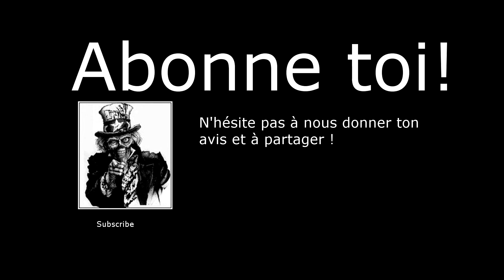Left 4 Dead 2 #9 Coop Citarox,Mrnuage et Kriegalex - Pluie Diluvienne 1/3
Vidéos en compagnie de mrnuage et kriegalex sur Left 4 dead 2 en coopération

Pouce vert/bleu si tu as aimé ça fait toujours plaisirs !
Hésite pas à partager !